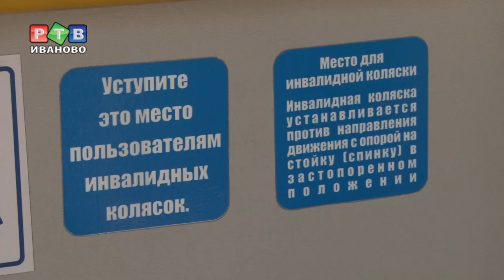Новое поколение ивановских троллейбусов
Уже в мае в Иваново доставят пять новеньких троллейбусов уфимского трамвайно-троллейбусного завода марки  «Горожанин».  Пока же, предприятие безвозмездно прислало городу во временное пользование аналогичное транспортное средство, чтобы водители и механики уже сейчас могли начать осваивать это чудо техники.